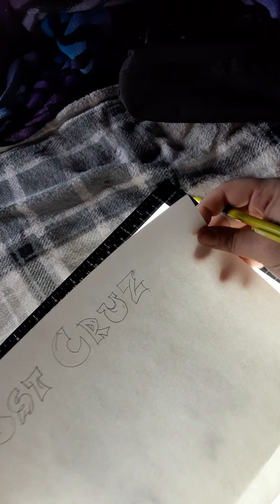drawing cruz the bulldog from vancity vanlife!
just the outline for right now. more videos to be uploaded soon. This is cruz, chrome's bulldog from vancity vanlife! stick around to see the progression of the picture.